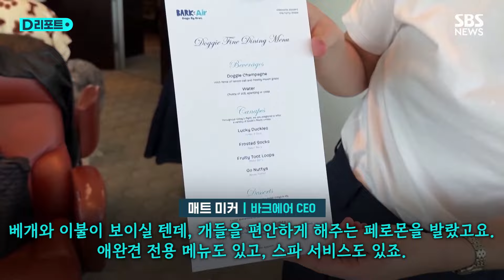애완동물 소비 폭증에 전용 항공사까지 / SBS /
주인보다 앞장서서 강아지가 비행기 탑승 계단을 뛰어올라갑니다.

미국에서 애완견 전용 항공사, 바크에어가 오늘 처음으로 비행을 시작했습니다.

일반 여객기를 타면 개들이 스트레스를 받고 불안해하기 때문에, 전용 항공사를 만들었다는 게 회사 측 설명입니다.

[매트 미커/바크에어 CEO : 베개와 이불이 보이실 텐데, 개들을 편안하게 해주는 페로몬을 발랐고요. 애완견 전용 메뉴도 있고, 스파 서비스도 있죠.]

뉴욕에서 LA까지 사람과 애완견 한 쌍 요금이 편도로 6천 달러, 우리 돈 820만 원인데, 첫 비행 편 전 좌석이 매진됐습니다.

런던까지 다섯 시간 정도 걸리는 국제선은 1천100만 원에 준비 중이고, 국내외 160개 도시를 더 연결할 계획입니다.

[미트 비커/바크에어 CEO : 이 강아지들은 자녀입니다. 가족의 일원이죠. 자녀들과 같이 여행하는 것과 비슷한 경험을 사람들에게 주고 싶은 게 희망입니다.]

미국에서는 특히 코로나 사태 이후로, 애완동물 소비가 폭증하고 있습니다.

관련소비가 2019년 우리 돈 132조 원에서 작년에는 200조 원으로 4년 만에 50% 늘었습니다.

이런 분위기 속에 상류층을 상대로 한 고가 마케팅도 갈수록 다양해질 전망입니다.

(취재 : 김범주, 영상취재 : 이상욱, 영상편집 : 원형희, 제작 : 디지털뉴스편집부)